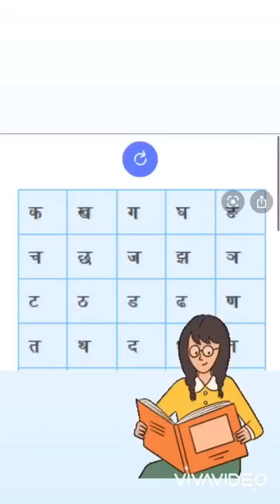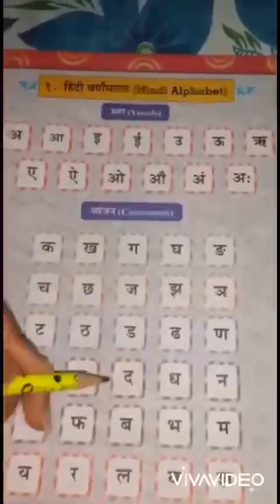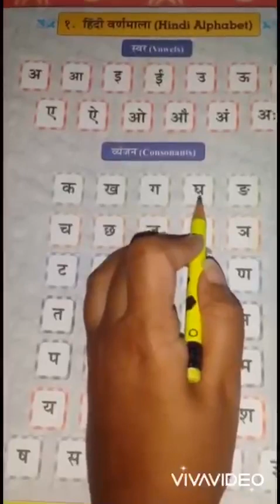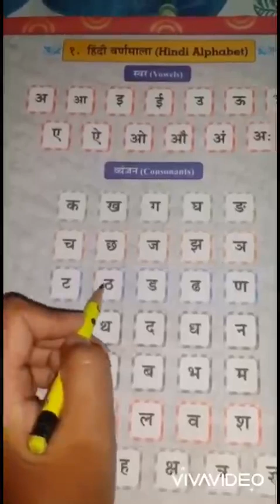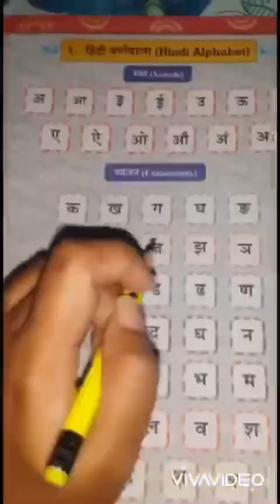29 July 4th Std Hindi 9 o'clock